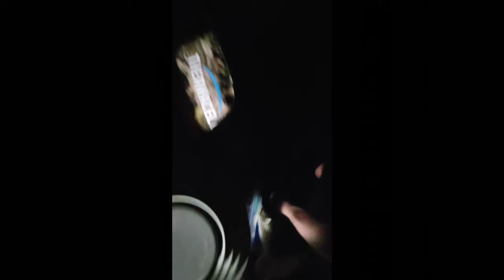Lakeside Stealth Camping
I spent the night camping on the shore of one of my local lakes where I had some good beers, shared some stories about the area, and enjoyed a freeze-dried beef stew. Overall, it was a lot of fun, and the key thing was that I survived.

Gear featured:

HERO 10 Black
Enduro Battery
3-Way Tripod Mount
Casey Camera Bag

Blade 2 Stove
Orange Gas Lantern
Antarcti Stainless Steel Pot

Scout Tent
5X7 Camo Tarp

Mountain House Beef Stew

Some of this gear can be purchased on Amazon so if you like it, please check it out through the provided links.